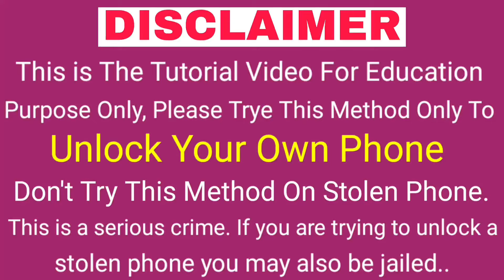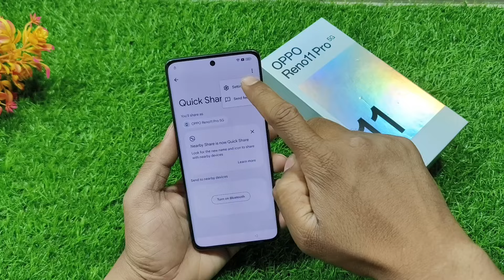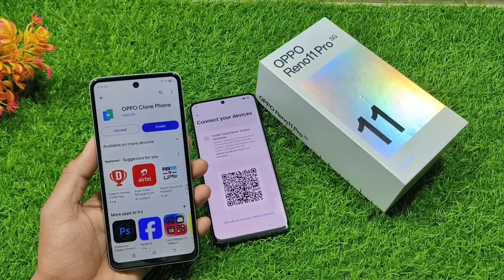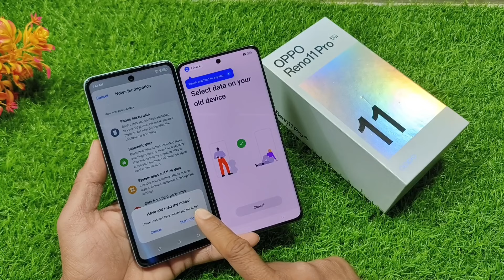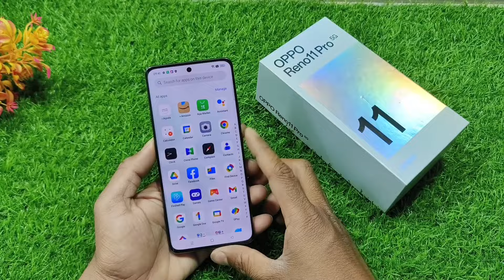Oppo Reno11 Pro 5G FRP Lock Remove | Oppo (cph2607) Frp Unlock Without Pc | All Oppo Frp Bypass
REGARDS :-